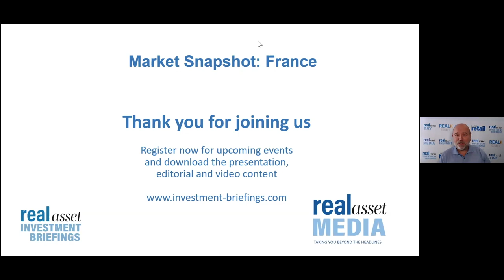Market Snapshot: Investing in France - Panel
Laurence Bouard, Directrice Etudes et Recherche, Colliers International, France, Renaud Jézéquel, General Manager Paris Branch, Helaba, Guillaume Turcas, Managing Partner, FARO CAPITAL PARTNERS, Thomas Brault, Senior Director, Capital Markets, Colliers International, France and Andy Watson, Partner, Europa Capital discuss the current opportunities available in the French Real Estate market.
Filmed at RealX Global by Real Asset Media